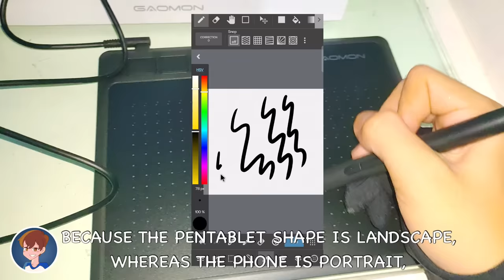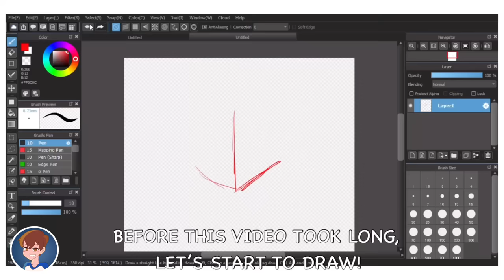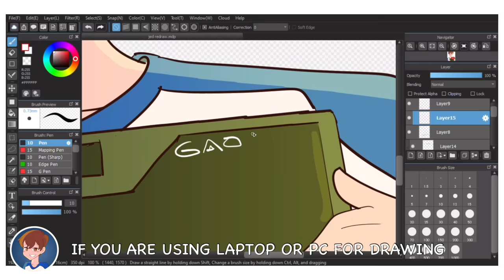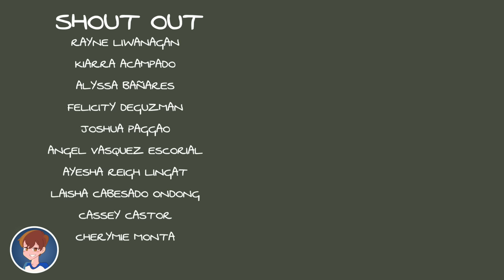MAKAKALIMUTIN MOMENTS | Pinoy Animation (Unboxing GAOMON S620)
Artstyle inspired by MSA previously My Story Animated

✨Buy your own GAOMON S620 here;
Here is the link:

-- 6.5*4”pen tablet with 4 express keys.

-- 10*6.25 Inches with 10 Hot Keys + 1 Functional Quick Dial+1 Touch Ring

United Arab Emirates：

-- 11.6”pen tablet with 8 express keys+13 Multimedia Keys

-- 11.6” full laminated drawing monitor.

(Charcoal Grey) CA：

(Charcoal Grey) US

(Blue) US

Stay cute!💙